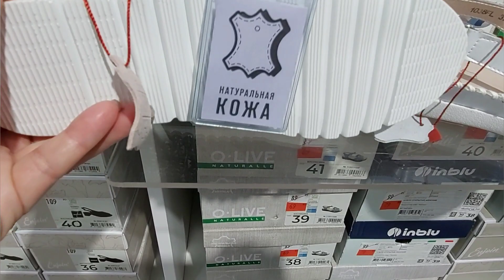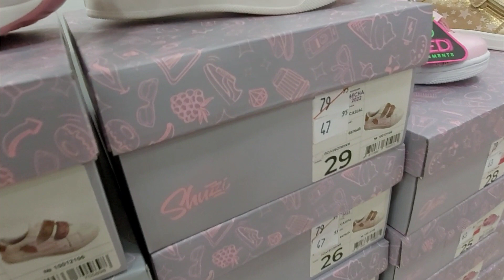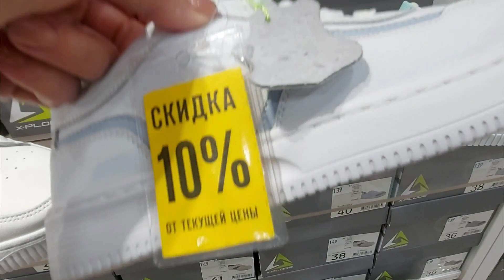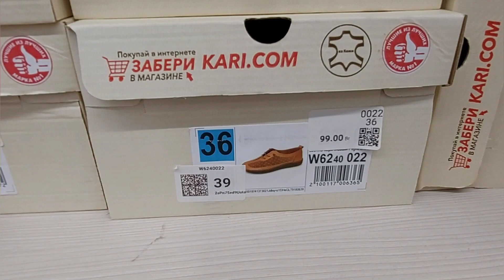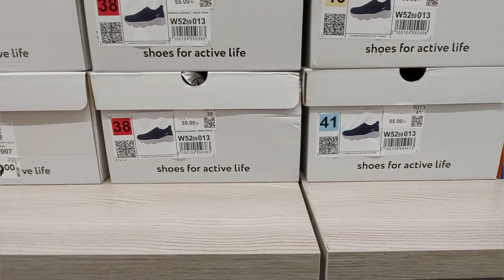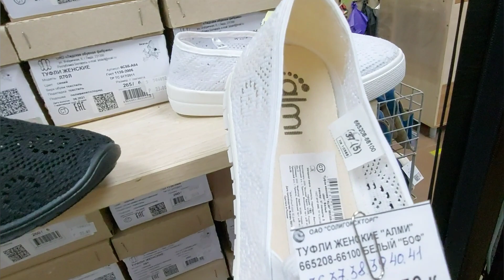Обуваем ножки по- летнему. Магазин Мегатоп, Кари. . Солигорск. БЕЛАРУСЬ.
Обувь  в  магазине Кари ,Мегатоп. БЕЛАРУСЬ. Солигорск.